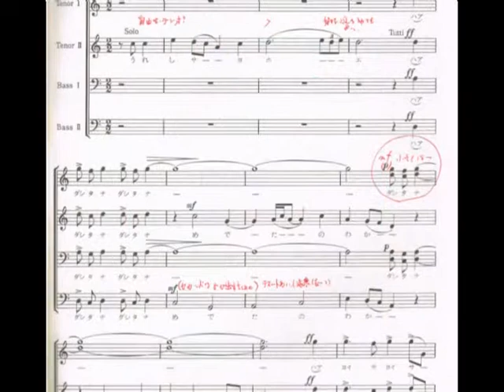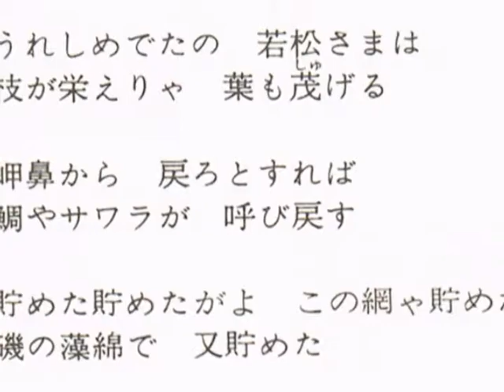東北大学男声合唱団の思い出 2 『阿波』から「たいしめ」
三木稔作曲『合唱による風土記　阿波』から「たいしめ（鯛締）」
小山昌人指揮東北大学男声合唱団
録音データは不明だが、同団のホームページによると第25回定期演奏会（1977年）で歌われているので、この頃のものと思われる。